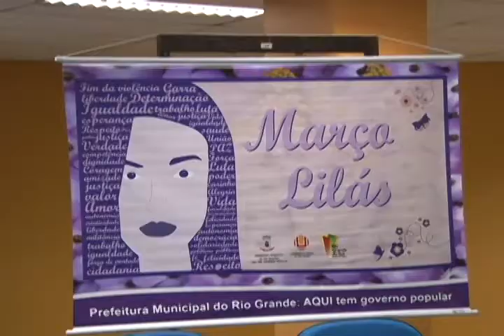Redes de Conversa sobre a Mulher na Pesca em Rio Grande/RS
A prefeitura de Rio Grande, juntamente da Emater, da Secretaria de Desenvolvimento Rural, Pesca e Cooperativismo, do movimento Março Lilás e da FURG promoveu um encontro com pescadoras denominado "Redes de Conversa Sobre a Mulher na Pesca". Esse encontro ocorreu no Centro de Convívio "Meninos do Mar".

Reportagem: Marco Medronha
Edição: Marco Medronha
Imagens: Rafael Dias